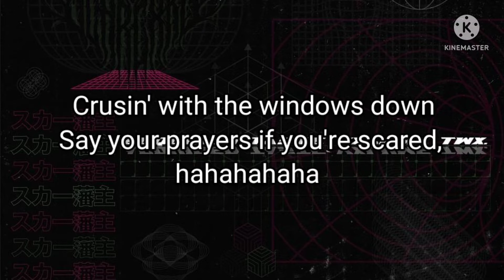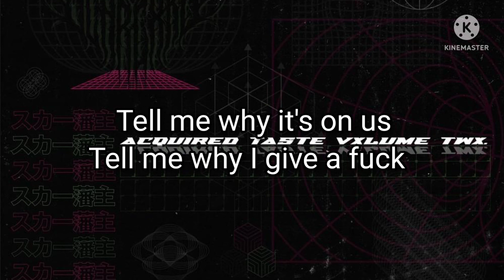Scarlxrd - TELL ME WHY (Lyric Video) | Prod. WNDWS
Scarlxrd's Socials